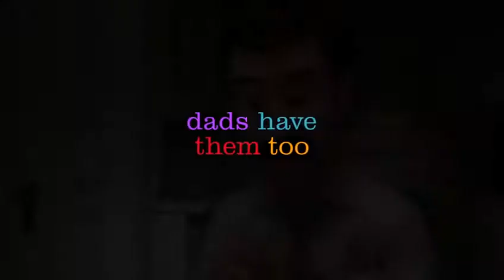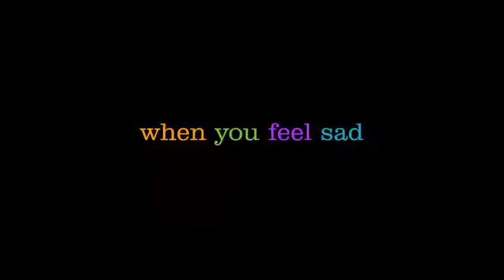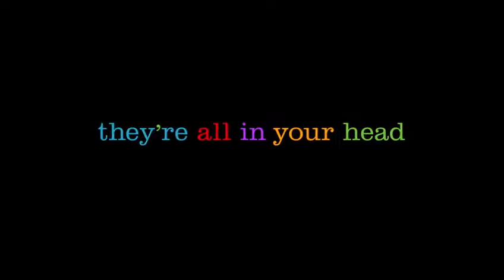Pixar Inside Out Trailer 3 Video Dailymotion